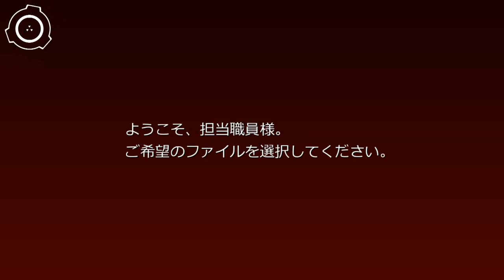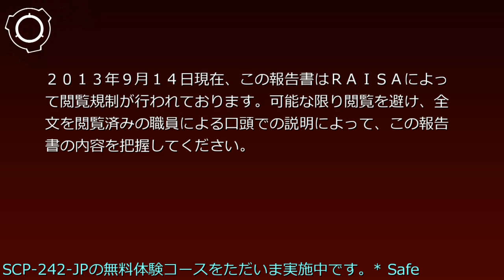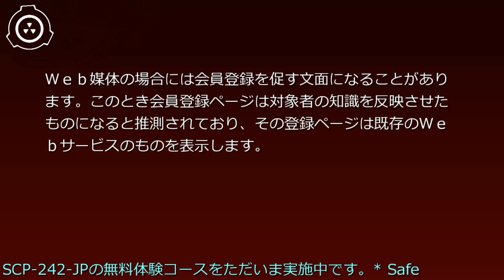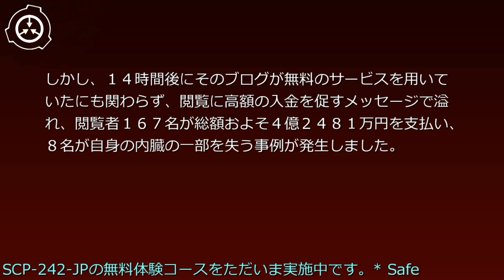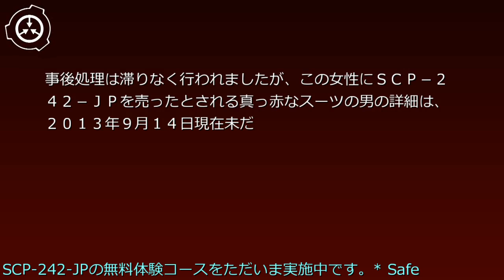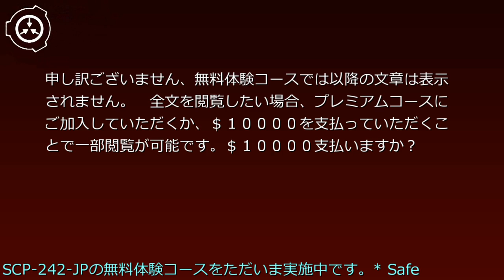SCP財団機密データ：SCP-242-JPの無料体験コースをただいま実施中です。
ようこそゲスト様　ただいま無料体験コースにてこちらの報告書を表示させていただいております。
無料体験コースでは本来の記述のおよそ半分程度しかご提供出来ません。
プレミアムコースに加入してたいただければ、全文を表示することに加え、様々なサービスを受けることが可能です。
プレミアムコースにご加入希望の方はこちらのフォームよりお願いいたします。